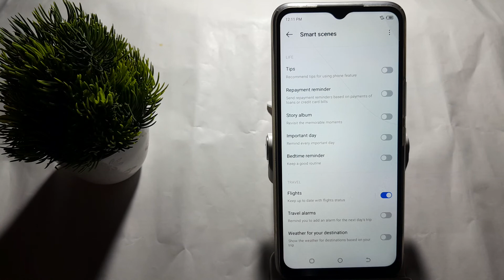how to on flights in techno Spark 8